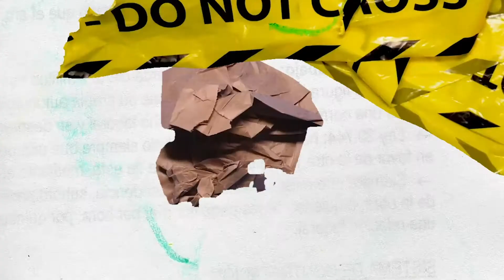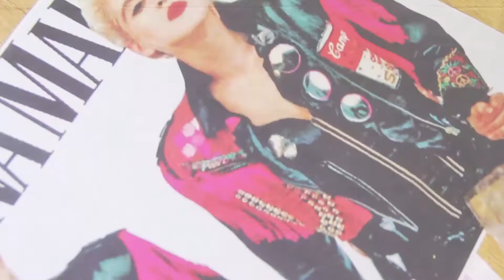¿A qué se juega en invierno? Episodio 4 "Engrudo posmoderno"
Universos Mínimos es una invitación a redescubrir las infancias a través del juego, la creatividad y la imaginación.

En nuestro fabuloso Laboratorio Creativo, junto al Colectivo Ludópata, te proponemos en esta oportunidad hacer un pasteup en casa!

¡Vamos a crear tus propios draffitis y pegatinas domésticas!
¡A sacudir las ideas!